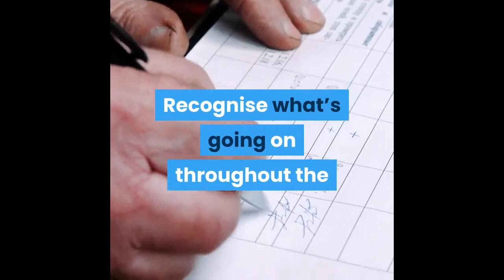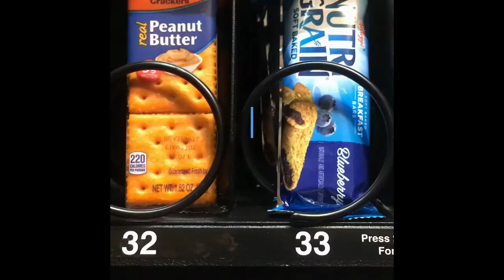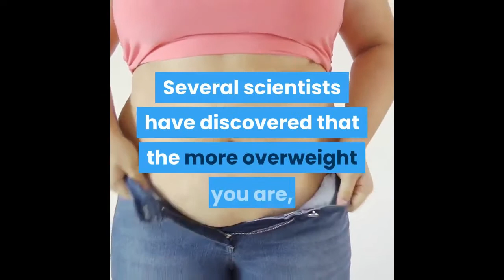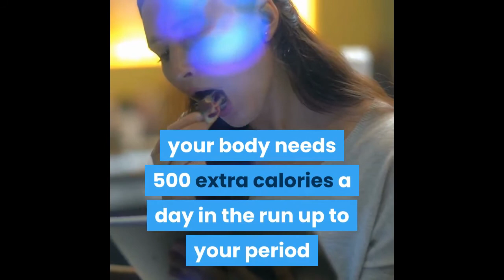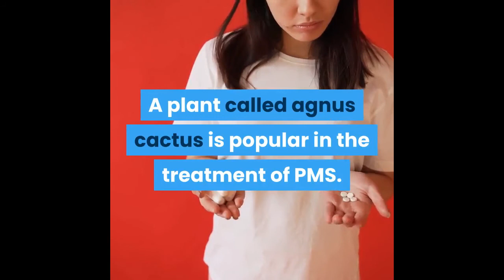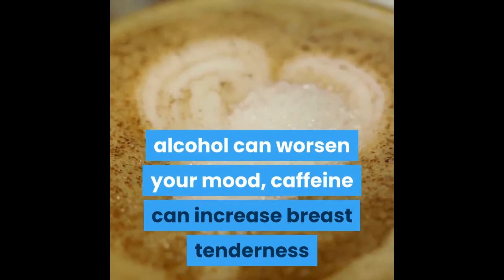10 Natural Ways to Combat PMS